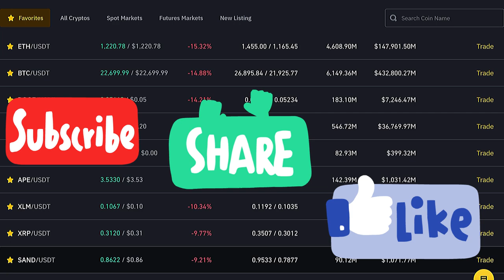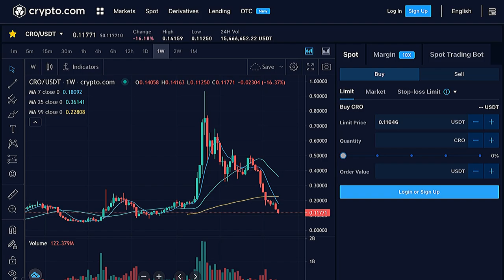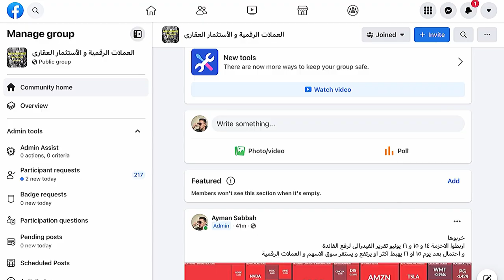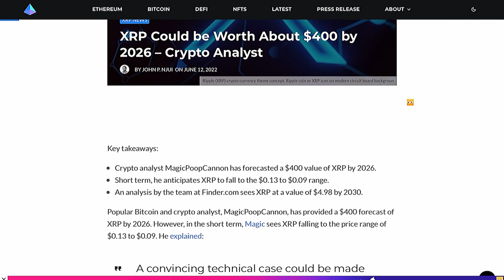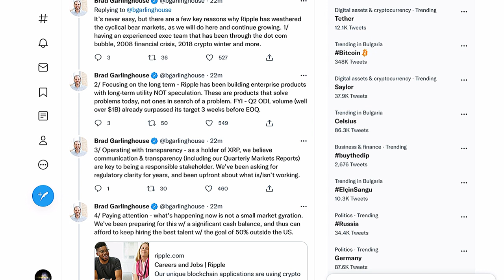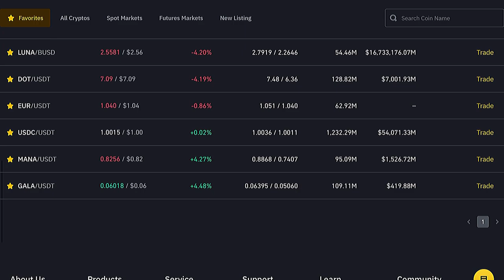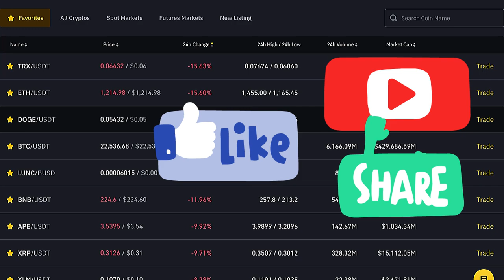المدير التنفيذى لشركة الريبل يطمئن جميع المستثمرين فى العملات الرقمية و المستثمرين فى XRP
انهيار اسعار العملات الرقمية
براد جارلينجهاوس مدير شركة ريبل يطمئن كل المستثمرين فى العملات الرقمية
اهلا بكم جميعا كل ما أقوله على القناة ليس نصيحة استثمارية أو نصيحة للبيع و الشراء و ما اقوله هو مجرد رأى شخصى فقط  و البيع و الشراء مسؤليتك الشخصية وحدك .
للتسجيل فى Advcash البنك الألكترونى الشهير لعمل سحب و ايداع الدولار و اليورو من خلاله من منصات باينانس Binance و كيوكوين kucoin من خلال هذا الرابط
للتسجيل فى منصة بينانس التى هى أكبر منصة فى العالم لتداول العملات الرقمية من هنا :
و بينانس هى أسهل منصة لشراء و بيع العملات الرقمية .. و فى بينانس يوجد محافظ لكل العملات الرقمية تقريبا
للتسجيل فى منصة Crypto.com الشهيرة  لحفظ و شراء و بيع العملات الرقمية من هنا
و لشراء محفظة LEDGER NANO X الباردة الآمنة لحفظ العملات الرقمية فى أمان
انقر على هذا الرابط